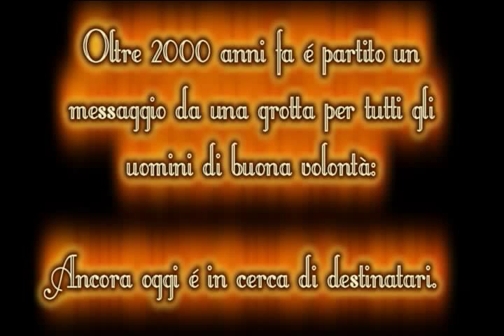Omaggio a Luigi Pirandello - Sogno di Natale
Omaggio a Pirandello.

Ogni uomo ha un sogno. Ogni sogno è ... un sogno.
Il Natale è giorno del Signore. Non è sogno ma ... verità.
Da oltre duemila anni.
Vivilo con senso...
Sereno Natale.NVL.

(Un ringraziamento speciale agli amici Claudio Malaponti  e Luca Ward, per averci donato con la loro professionalità un senso profondo, culturale e sociale con" 7 Km da Gerusalemme".)